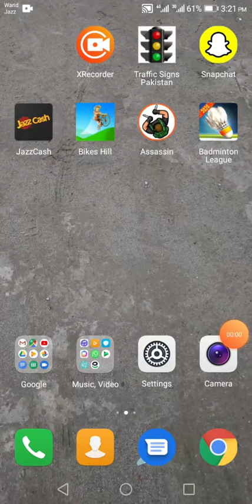Bikes hill Android game - bikes hill record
dosto yeh interesting game hai kuch slow hai agar app internet band ker dein to chal jey gi.